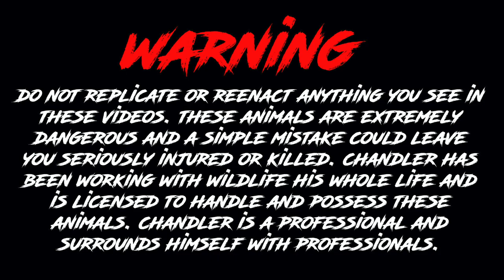Non Venomous? Or HIGHLY VENOMOUS!??